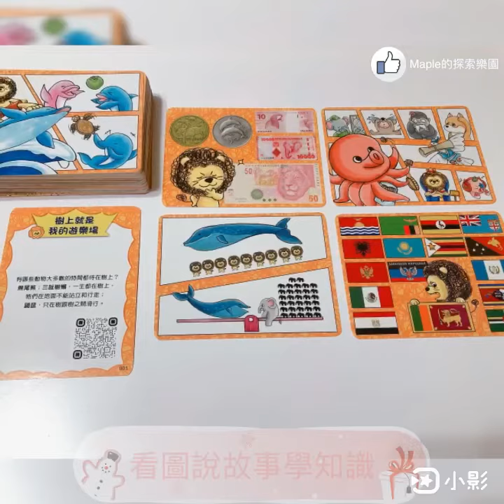2020年2月24日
iPan屋哇酷動物百寶箱